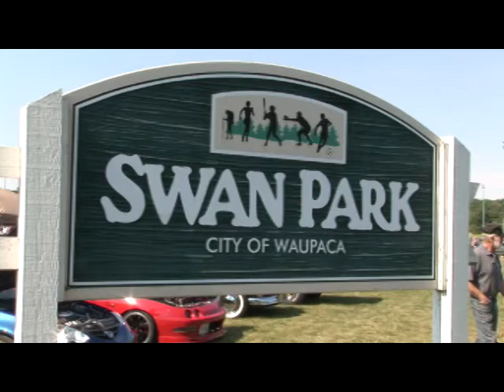Waupaca Rod and Classic Car Show 2013